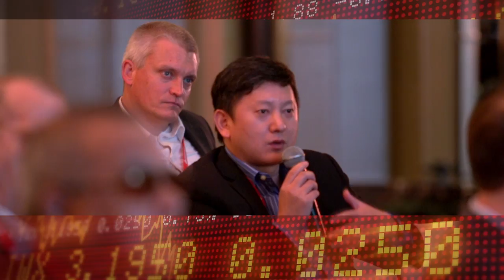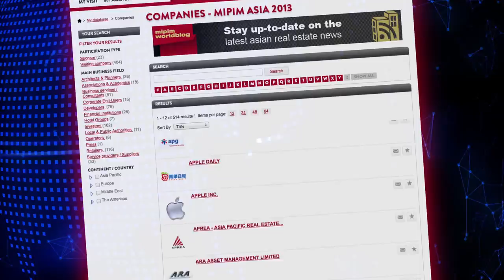MIPIM Asia 2014 Official Trailer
The MIPIM Asia Property Leaders Summit gathers top-level real estate professionals from all sectors to build partnerships, gain industry insight and discover the most outstanding projects through a world-class programme dedicated to property investment and retail real estate.